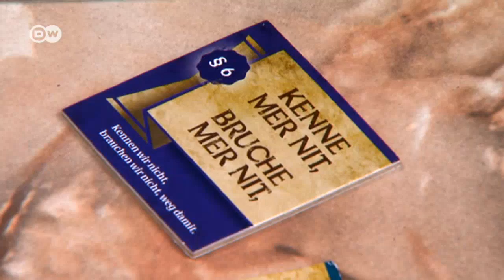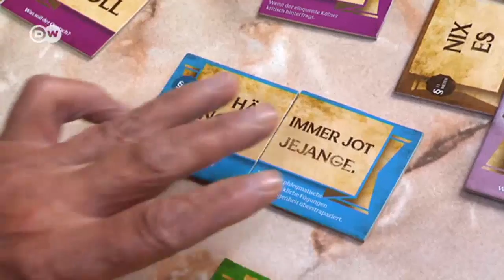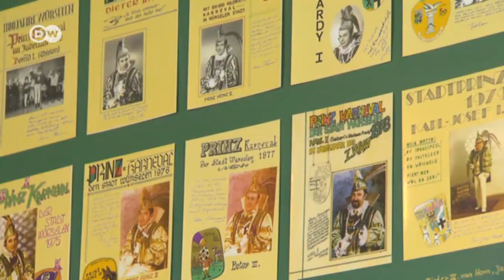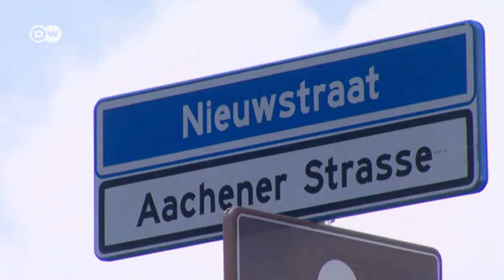Renania y su candidato a la cancillería | Euromaxx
Mientras que la canciller alemana Angela Merkel creció en el extremo oriental del país, su adversario Martin Schulz proviene del lado occidental, la región de Renania. Euromaxx ahonda en las raíces del socialdemócrata.